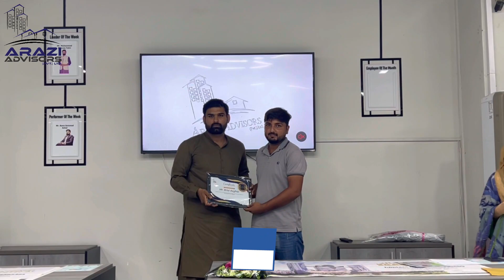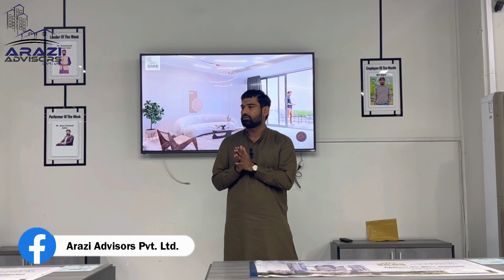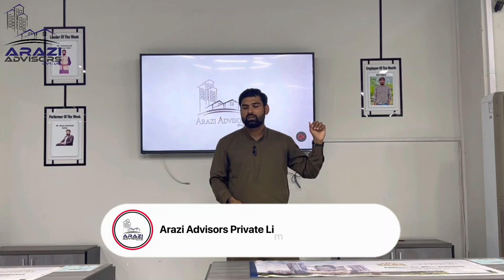Employee of the Month | July 2023 | Mr. Bilal Asghar | Arazi Advisors Pvt. Ltd.